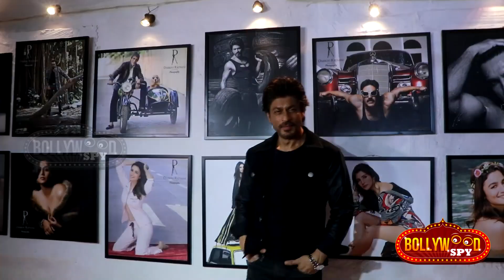RAEES और KAABIL को मिली Release के लिए बराबरी की Screens | Shahrukh Vs Hrithik